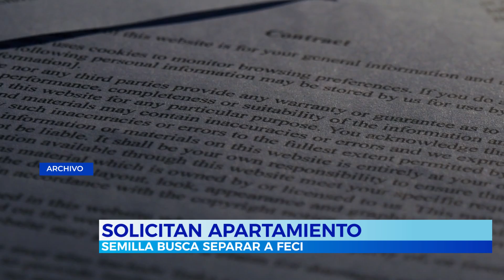Samuel Pérez pide separar a la FECI del caso Semilla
Diputado presentó la petición al MP.